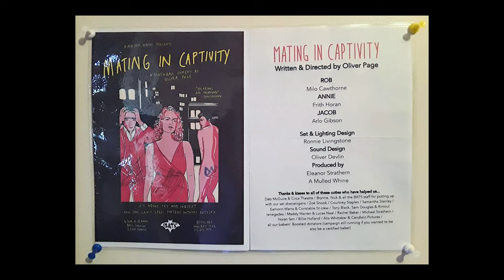Interview with Milo Cawthorne // Part I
Now you may recognize Milo Cawthorne from Deathgasm, Guns Akimbo, Death Punch, Mega Time Squad and Power Rangers R.P.M, but come and get to meet the real Milo in this exclusive 2-part interview.

▬▬▬▬▬▬▬▬▬▬▬ஜ۩POP DADDY۩ஜ▬▬▬▬▬▬▬▬▬

GET INVOLVED
Get in touch if you have:
You can get in contact via email - , or by heading to my FB page, which you will find near the top.